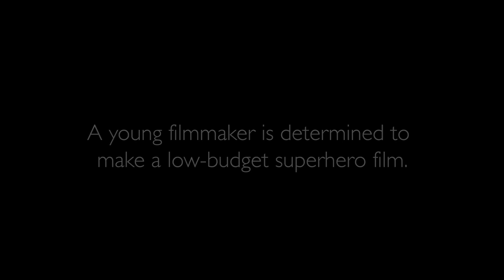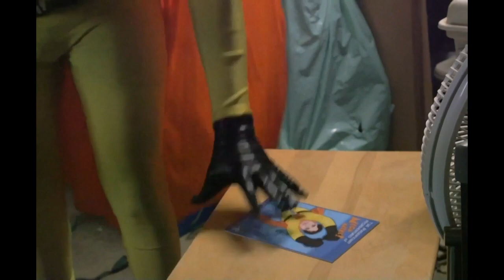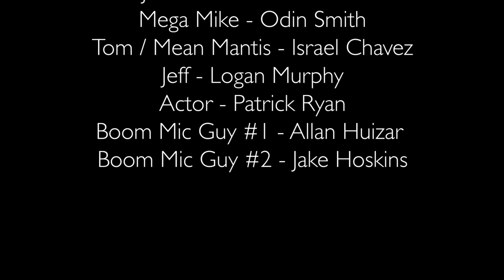The Making of Mega Mike! The Movie! (Valhalla)